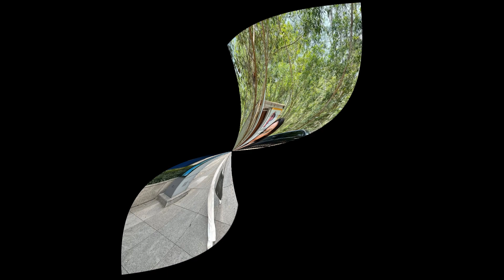ที่แท้พระเอกดัง "อั้ม พัชราภา" ปล่อยภาพเดินควงหนุ่มที่ต่างประเทศ